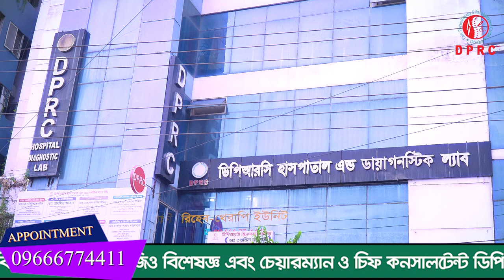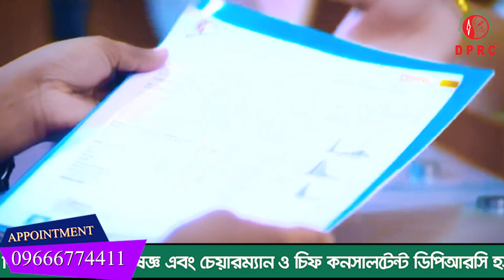নারায়নগন্জের হালিমের মুখেই শুনুন তার সুস্থ হয়েওঠার গল্পটি । DPRC থেকে চিকিৎসা নিয়ে আমি সুস্থ হয়েছি।